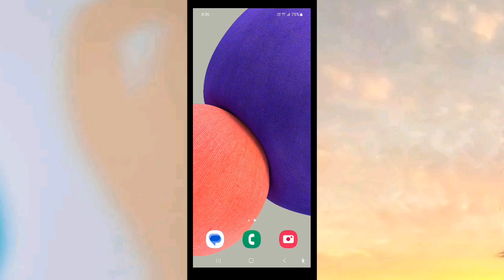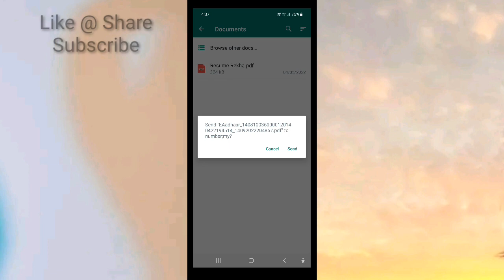Whatsapp se PDF kase Bhejen | How To send PDF File in Whatsapp | Pdf sent to Whatsapp How ? MSM